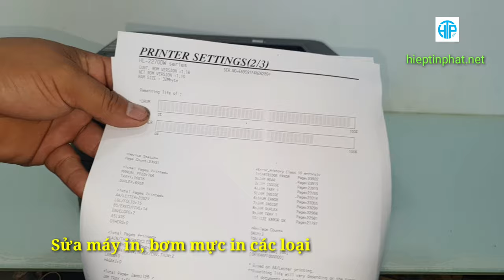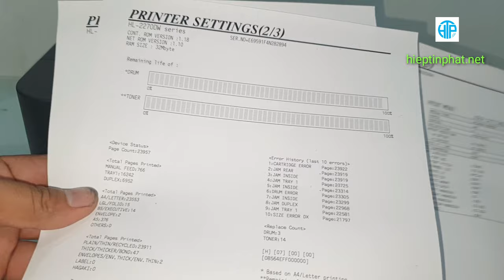How to replace Hot Roller Brother HL 2270DW Printer | How to repair Brother HL 2270dw printer